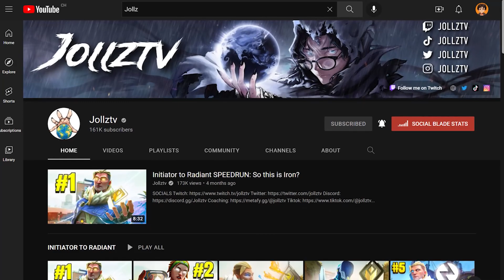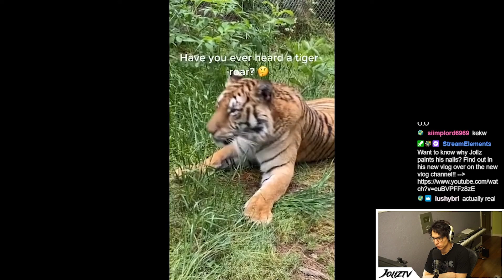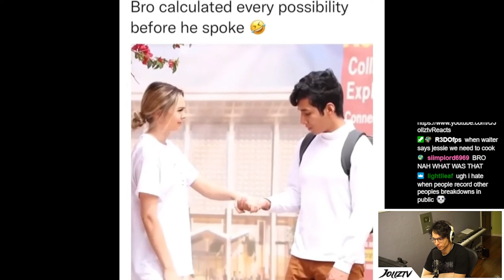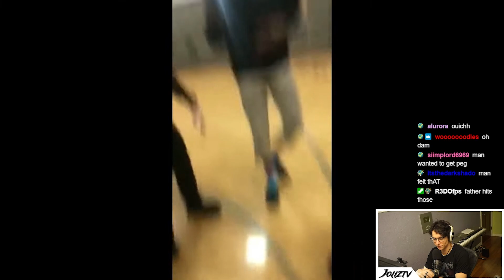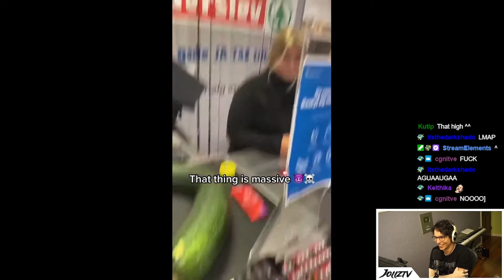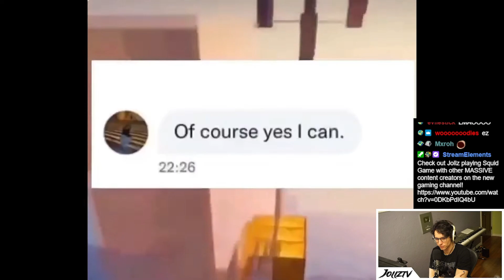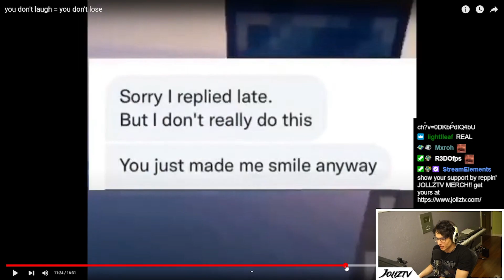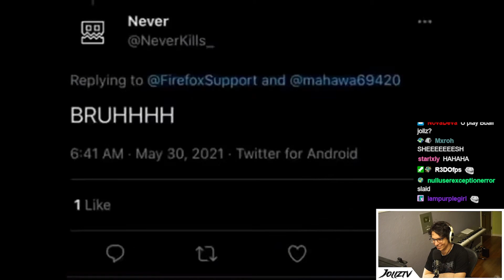THE ULTIMATE TWITTER TROLL (REACTION HIGHLIGHTS)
Some trolls on the internet are just so cringe... But this one has my utmost respect!